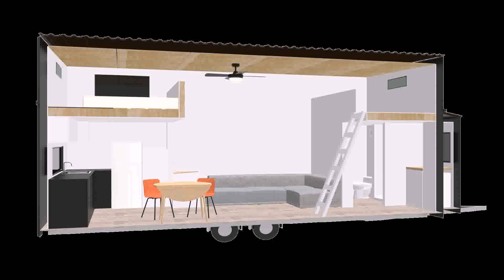Tiny Homes For Sale In Nz